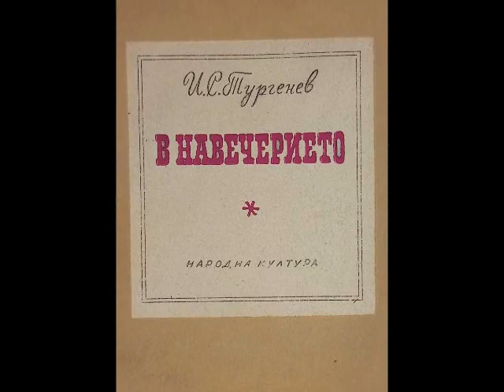Иван С. Тургенев - "В НАВЕЧЕРИЕТО" ( 33 - 35 гл.Финал), изп. Богдан Дуков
Иван Сергеевич Тургенев (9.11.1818 – 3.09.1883) е един от най-значимите руски писатели на 19 век. Създадената от него художествена система променя поетиката на романа както в Русия, така и в чужбина. Неговите произведения са възхвалявани и остро критикувани и Тургенев прекарва целия си живот в търсене на път в тях, който да доведе Русия до благополучие и просперитет.
В навечерието (на руски: Накану́не) е третият пореден роман на Иван Тургенев). Той е най-добре познат с разказите си и с романа „Бащи и синове“. В творбата си Тургенев украсява една любовна история с размисли за живота на средната класа, както и с малко изкуство и философска полемика. /  Ivan Turgenev (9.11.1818 – 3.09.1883) ist einer der bedeutendsten russischen Schriftsteller des 19. Jahrhunderts. Das von ihm geschaffene künstlerische System veränderte die Poetik des Romans sowohl in Russland als auch im Ausland. Seine Werke wurden gelobt und scharf kritisiert, und Turgenjew verbrachte sein ganzes Leben damit, in ihnen nach einem Weg zu suchen, der Russland zu Wohlstand und Wohlstand führen würde.
„Am Vorabend“ (auf Russisch: Накану́не) ist der dritte Roman in Folge von Ivan Turgenev). Er ist vor allem für seine Kurzgeschichten und den Roman Fathers and Sons bekannt. In seinem Werk verschönert Turgenjew eine Liebesgeschichte mit Reflexionen über das bürgerliche Leben sowie mit ein wenig Kunst und philosophischer Polemik.  „Am Vorabend“  - Kapitel 33 – 35 Final, Darsteller und Inszenierung  von Bogdan Dukov, 2023/.